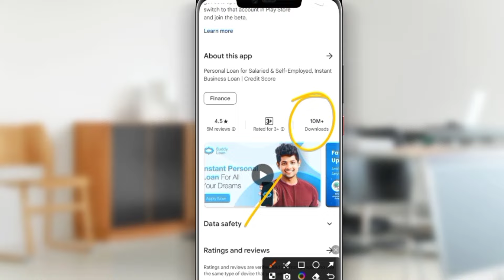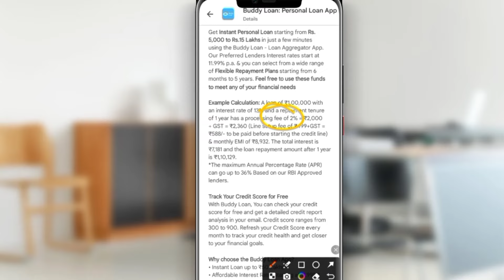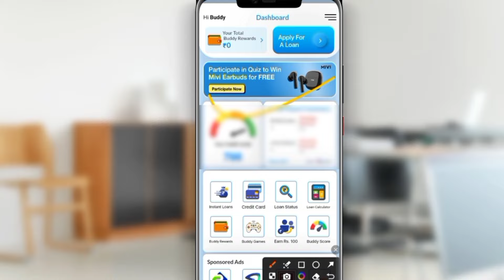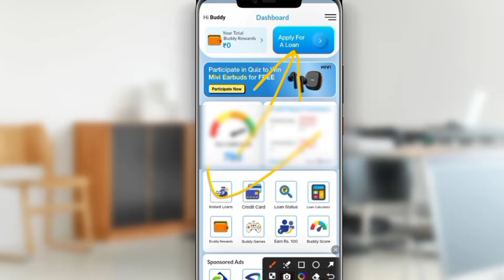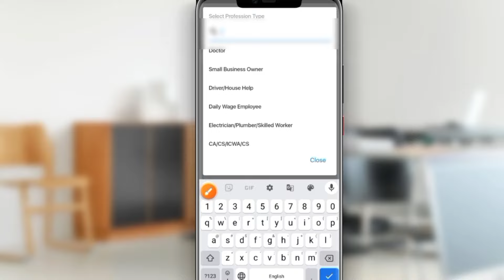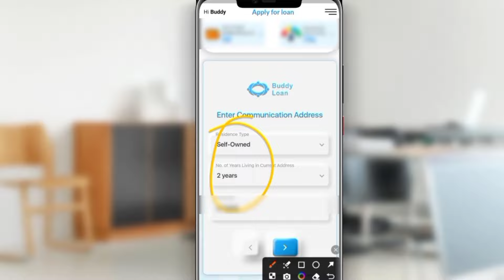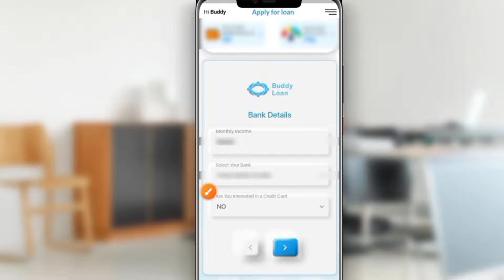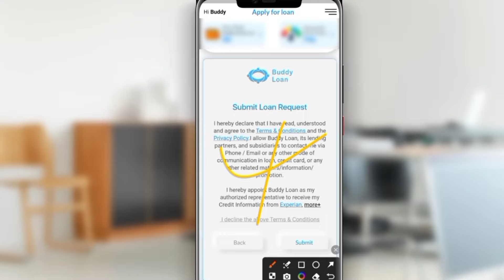buddy loan kaise apply kare 2024 | buddy loan app se loan kaise le | loan fast approval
buddy loan kaise apply kare 2024 | buddy loan | buddy loan app se loan kaise le | loan fast approval | Loan App Fast Approval 2024

Buddy loan 2024 | Buddy loan kaise apply kare | Buddy loan app se loan kaise le | Instant loan App

Dosto (Technical Firozabadi) YouTube channel me aap sabhi ka swagat hai dosto aaj ke video me batane vala hu ki buddy loan kaise apply kare 2024 - buddy loan - buddy loan app se loan kaise le

in this video, we will tell you all about the Buddy loan kaise apply kare 2024. We will also tell you buddy loan app se loan kaise le